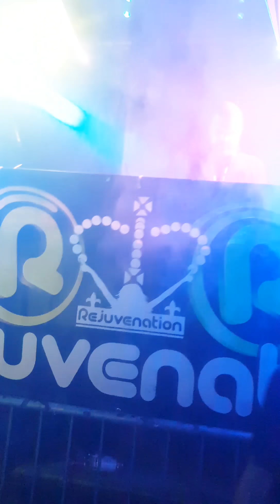Rob tissera and cross over to Andy Whitby. @ rejuve 11/11/18